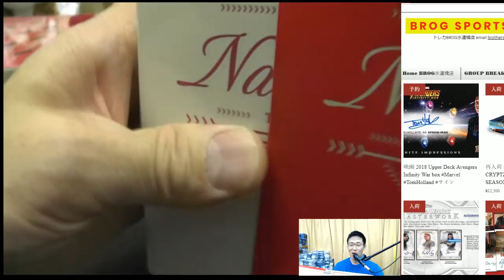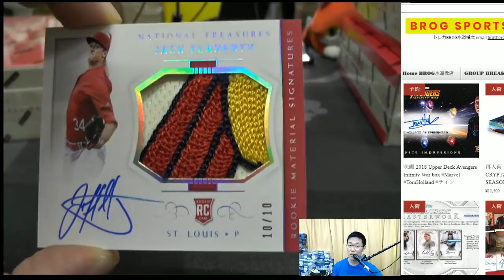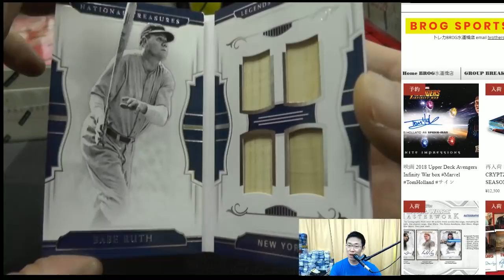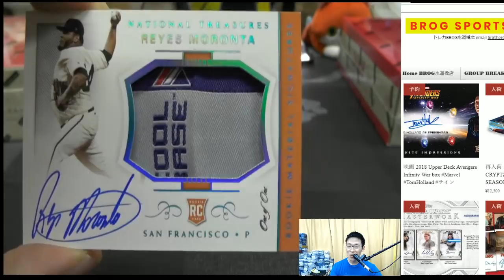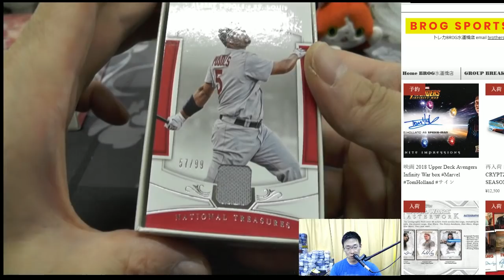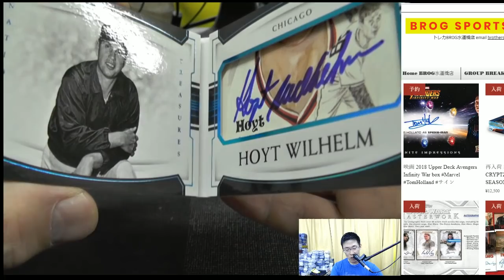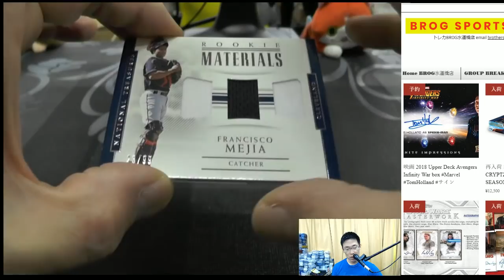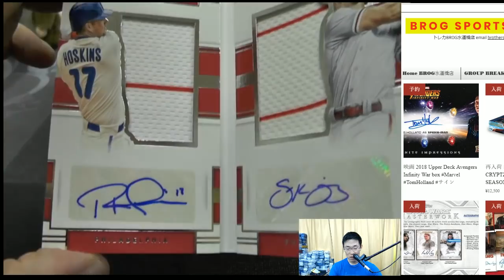takachi BGBPB MLB 2018 PANINI NATIONAL TREASURES 1CASE BROG水道橋店 トレカ開封動画 スポーツカード